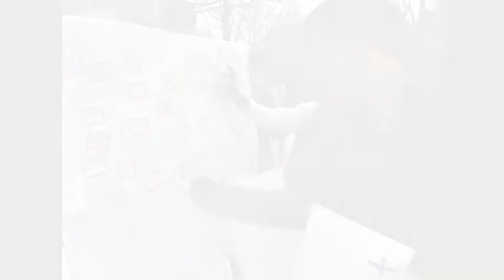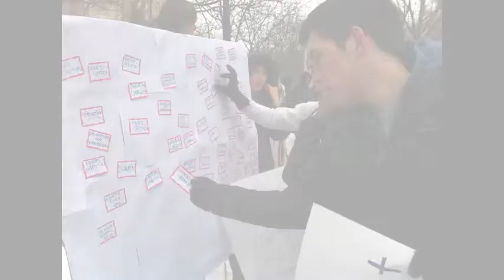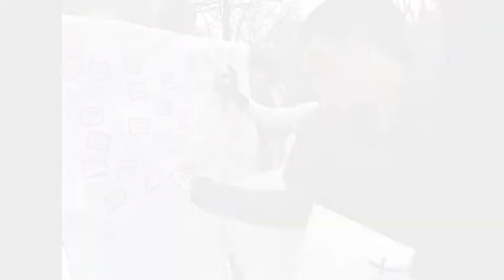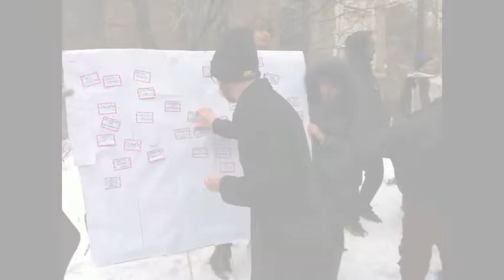Veronica Morris-Moore from F.L.Y. on lack of a Southside Trauma Center